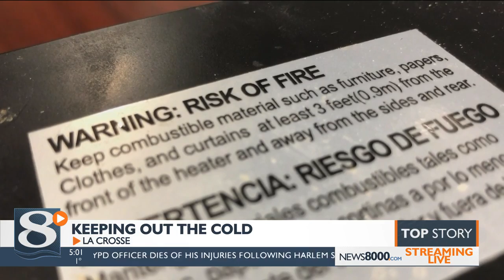La Crosse technician explains how you can keep the cold out of your home during cold snaps